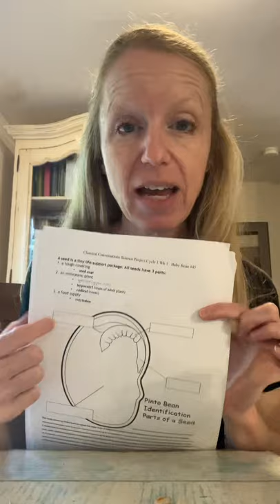Classical Conversations Cycle 1 Week 1 Science Experiment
Baby Bean Plant dissection
Identify parts and purposes of baby plants.